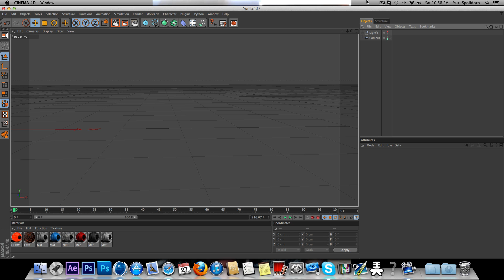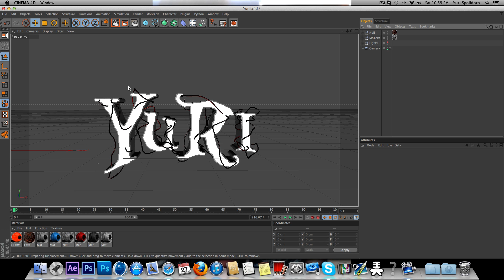How to use Reeper X in Cinema 4D with text!